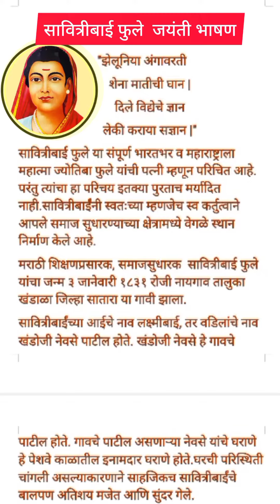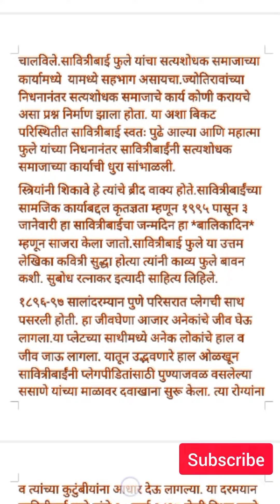सावित्रीबाई फुले जयंती भाषण 3 जानेवारी बालिका दिन Savitribai Fule Jayanti speech